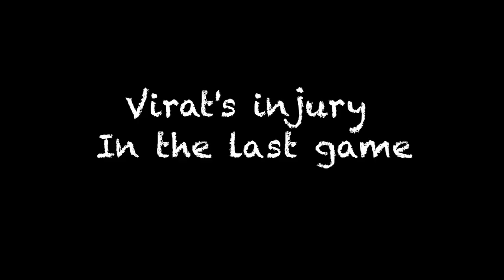Virat talks about his injury in the last game and Yogesh Takawale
A bad hit to Virat in the last game, but our man is back with a bang!